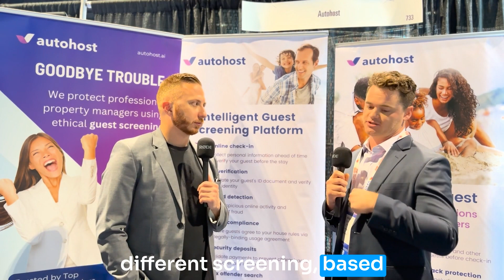Interview with Hoste about Guest Screening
Killian from Hoste talks about Autohost and Guest Screening.

Hoste employs Autohost software for guest screening and verifications, streamlining the process with notable benefits. These advantages likely include enhanced security through automated screening protocols, efficient guest verification, and a streamlined overall experience, contributing to a more reliable and secure environment for both hosts and guests.